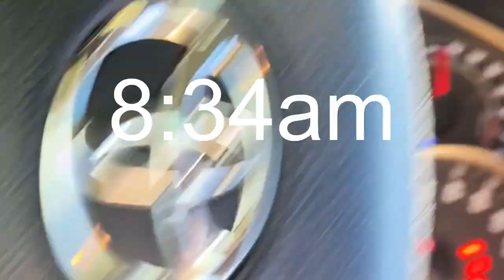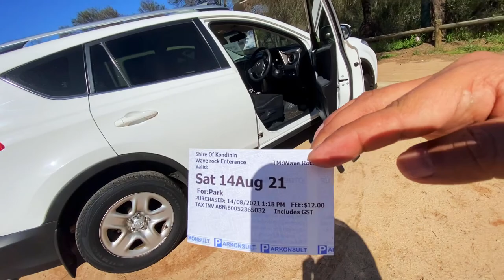Perth to Wave Rock, Western Australia (Nepali) | Road Trip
Tour to Wave Rock from Perth by Nepali living in Australia. This is probably one of the oldest rocks on earth. Wave Rock looks exactly like sea waves. This is a great travel destination in Australia.

Formed more than 2700 million years ago, Wave Rock is 14 meters high, and 110 meters long. The granite cliff resembling a wave about to break is on the northern face of a large erosional remnant called Hyden Rock. This curved cliff face is 15 meters high and 110 meters long which has been rounded by weathering and water erosion, undercutting its base and leaving a rounded overhang. It was formed by water dissolving and re-depositing chemicals in the granite as it runs down the cliff face.

This place is perfect to shoot Tiktok videos and for other video shooting. You can go picnic with your family. There are small hotels where you can spend a night to view surrounding areas. It is about 350 kilometers away from Perth. It takes about three and half hours to travel to wave rock from Cannington and 20 minutes extra from Perth.

This place is a unique to visit after lockdown in Australia. People come even from Sydney, Melbourne, Brisbane and Adelaide to visit this place. It gets too hot in this area. So, the best time to visit this area is between summer and winter.

There is a walking trail circling wave rock.

This is a travel guide as well. In this video, I have included information on how the wave rock was formed millions of years ago, well before human being existed. This place is best to spend your vacation.
Trailer: 00:00
Get Set Go: 00:16
Roadside Park Fun: 01:22
Roadside Tea & Breakfast: 02:27
Carpark Waverock: 03:28
Lunch Time at Waverock: 04:09
Walking to Waverock: 04:42
Waverock Tour: 04:57
Waverock Hilltop: 06:45
Waverock History: 07:26
Climbing down Waverock: 08:17
Back to Perth: 08:56